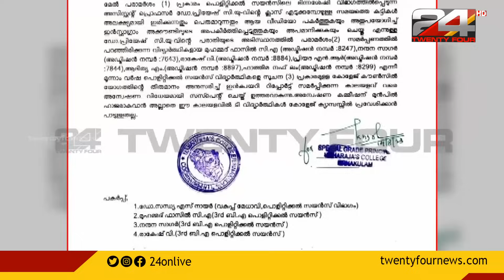കാഴ്ച പരിമിതിയുള്ള അധ്യാപകനെ അവഹേളിച്ച വിദ്യാർത്ഥികൾക്ക് സസ്പെൻഷൻ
കാഴ്ച പരിമിതിയുള്ള അധ്യാപകനെ അവഹേളിച്ച വിദ്യാർത്ഥികൾക്ക് സസ്പെൻഷൻ| 5 students suspended for Insulting Visually Impaired Teacher